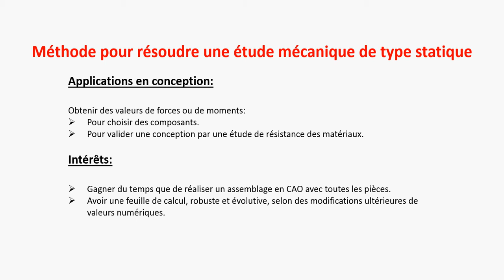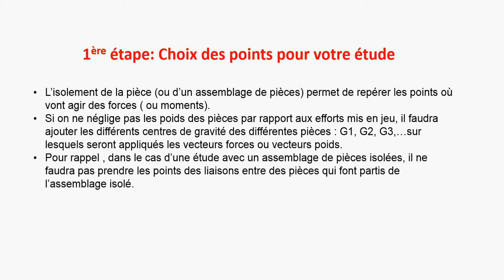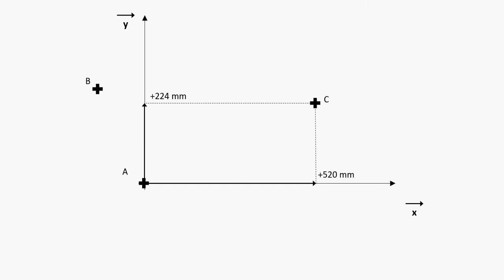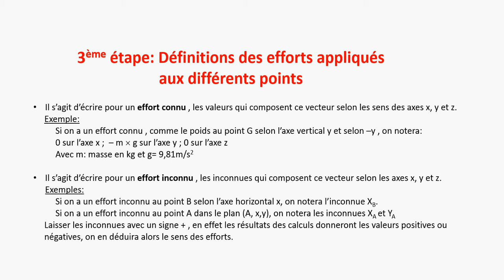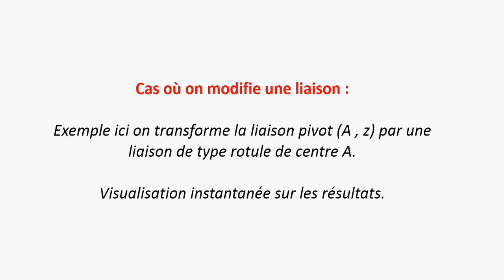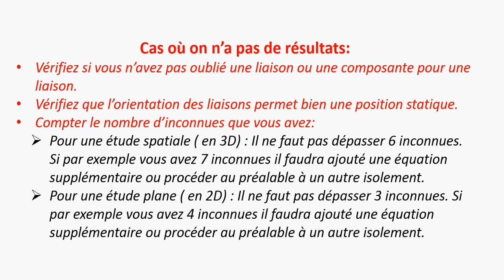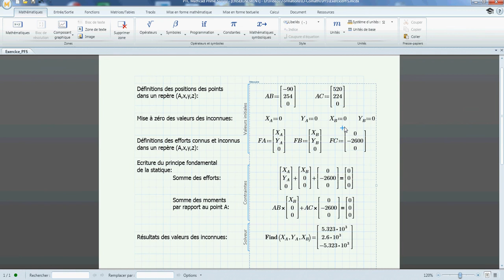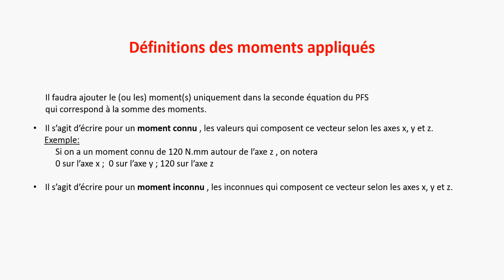Méthode pour résoudre une étude statique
Méthode pour appliquer le PFS principe fondamental de la statique